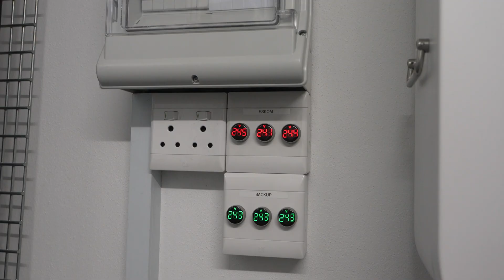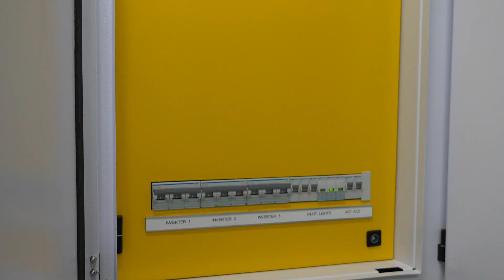Farming Goes Solar!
🌞 Pedigree Solar at Hatari Farming 🌾

On the sun-drenched plains of the Free State, Hatari Farming is flipping the script on traditional agriculture. With 🐑 Dormer sheep expecting five-star treatment and 💧 irrigation pivots that don’t take breaks, they needed more than just backup; they needed a long-term play with real solar power behind it.

🌾 What does that mean for Hatari Farming?

✅ Dormer breeding uninterrupted, even in frosty Free State winters
✅ Eskom’s peak-hour prices? ⚡ Avoided entirely
✅ Built to scale; this system grows when the farm does 📈

🔧 The installation, led by Prestige Construction, includes:

🔋 50 kW Sigenergy system

⚡ 96 kWh Sigen backup power

🧠 120 kW Sigen Gateway

Let’s just say, they’ll never look baaa-ck! 🐏